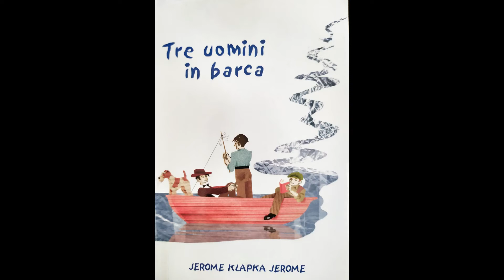Tre uomini in barca - Capitolo 12